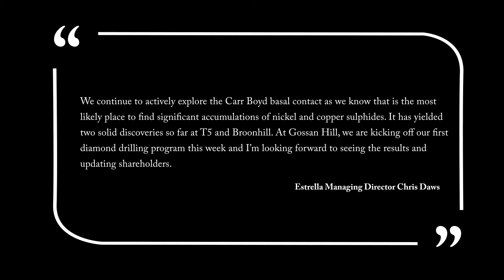Estrella Resources Limited (ASX:ESR) T5 Extension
Estrella Resouces Limited (ASX:ESR) has released a short video txt outlining todays T5 extension result released to the ASX via diamond drill hole CBDD078A which has intersected significant nickel and copper sulphides on the south side of a late stage dyke. This means that the T5 mineralisation can now be pursued down-plunge and hopefully into high grade massive nickel and copper sulphides away from the dyke interuption.